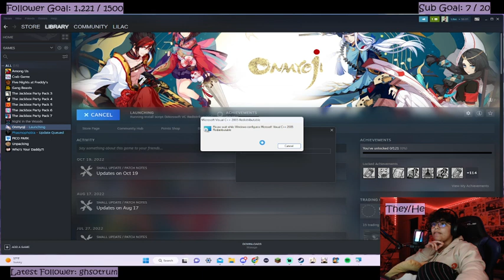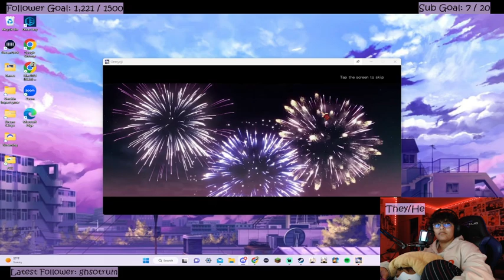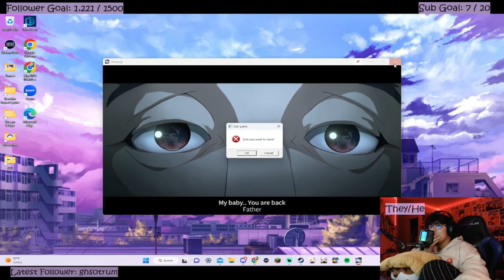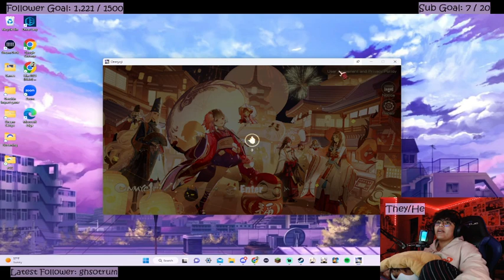Playing a New Game w Harrison!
Have a good night/day guys!! Make sure to drink water and eat something!!